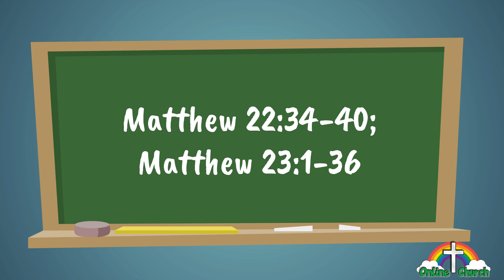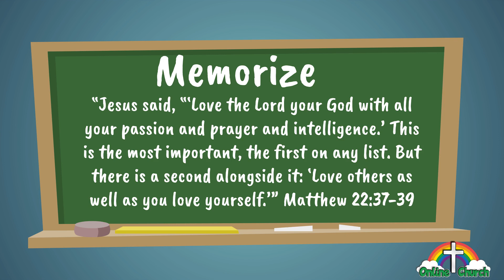40 Matthew Jesus talks to the Pharisees